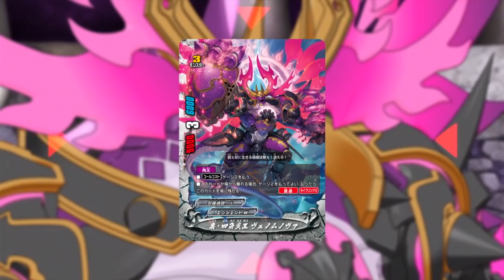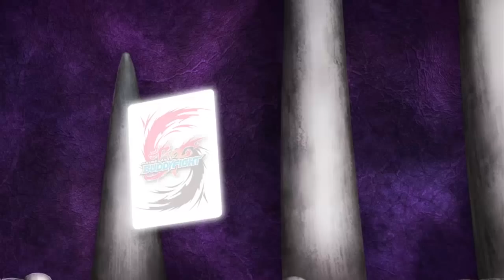ฟิวเจอร์การ์ด บัดดี้ไฟท์ 100 ตอนที่ 45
เมื่อมอนสเตอร์ผู้ชั่วร้ายยามิเกโดได้ฟื้นคืนชีพขึ้นมาอีกครั้งเพื่อที่จะกลืนกินโลกใบนี้พร้อมกับเหล่าอสูรทั้งร้อยตน หรือร้อยอสูรที่จะมาสร้างความปั่นป่วนให้โลกนี้ มิคาโดะ กาโอ และผองเพื่อนจึงจำเป็นที่ต้องออกรวบรวมพลังแห่งราชันเขาทั้ง 8 เพื่อผนึก ยามิเกโดอีกครั้ง ภัยร้ายครั้งนี้จะถูกหยุดได้หรือไม่ รอติดตามทุกการผจญจัยและร่วมส่งกำลังใจให้ มิคาโดะ กาโอ และผองเพื่อนกันได้ใน บัดดี้ไฟท์ 100